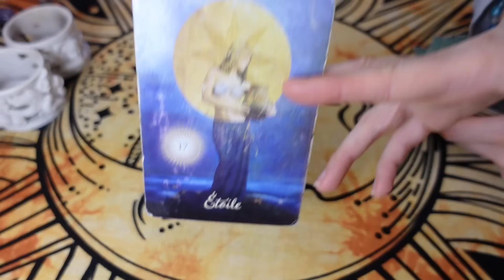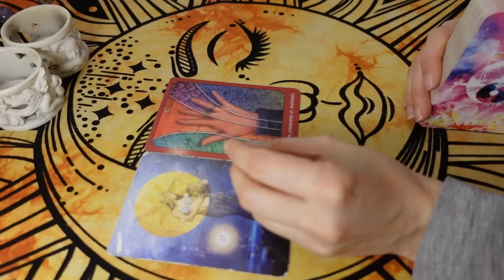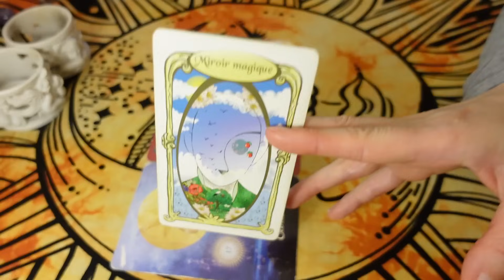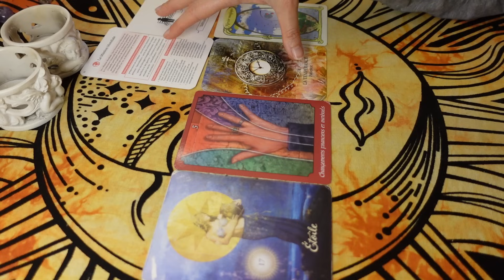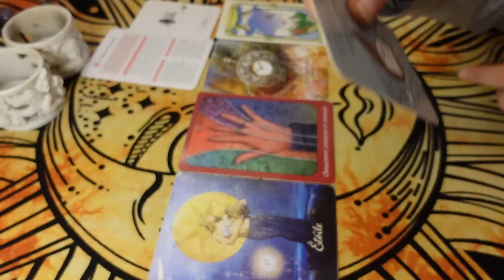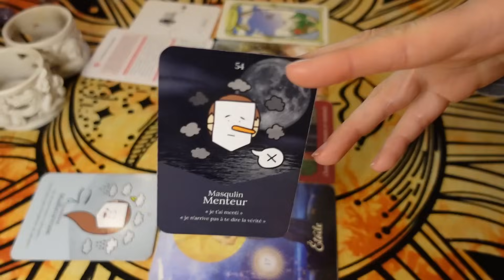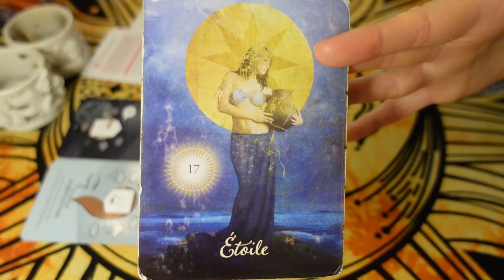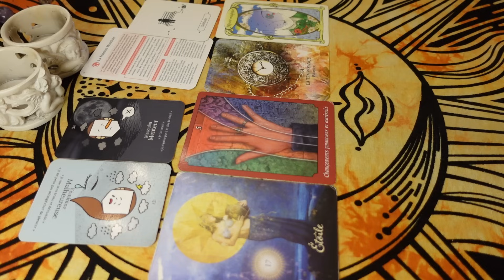Vous Rayonnez malgré des Petits Soucis ! 🌟📉 Prenez du Temps pour Vous, Tout est Protégé ! 🌸👼 2 Juin